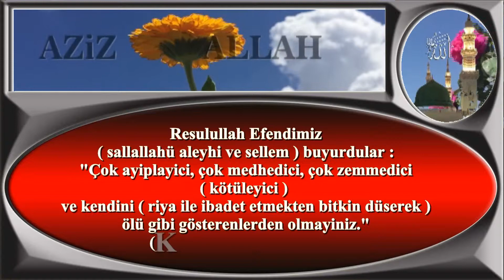Çok ayıplayıcı çok medhedici çok zemmedici